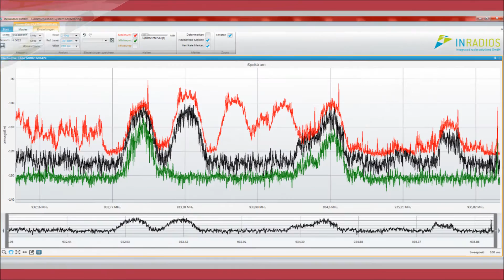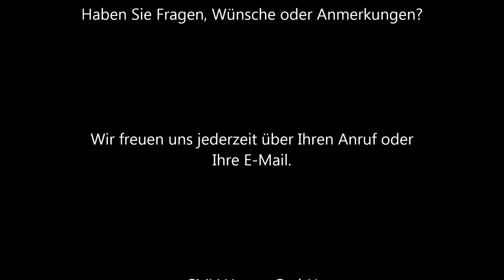Trailer CMV Hoven GmbH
In diesem Video finden Sie eine Übersicht unseres Produktportfolios.